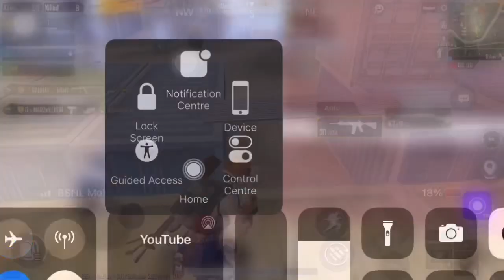PUBG KR MONTAGE! | 1947 Cruzz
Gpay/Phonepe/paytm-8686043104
 Iphone SE
Controls- 4Fingers with full Gyro
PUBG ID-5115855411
PUBG IGN-1947々Cruzz'YT
IPHONE SE
PUBG MOBILE
I Do live stream, Upload game play video And Montages of Pubg Mobile
Pubg mobile
Unq gamer
Heros gamer
PT clan
1947 Rowdy yt
1947 clan
1947 cruzz
Telugu pubg players
Game play of pubg
Pubg game play
Pubgmobile

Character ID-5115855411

Recorder-Inbuilt

I am from Hyderabad❤️